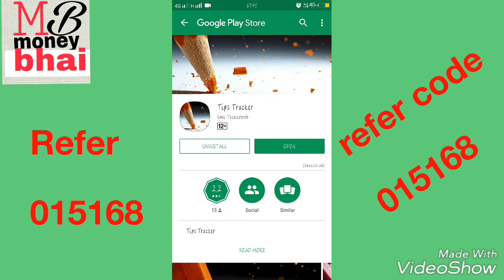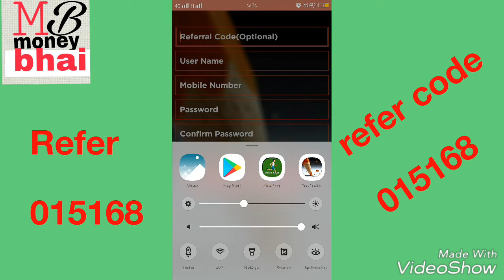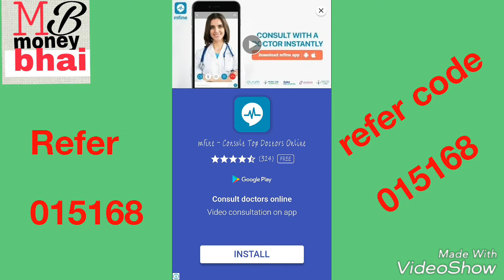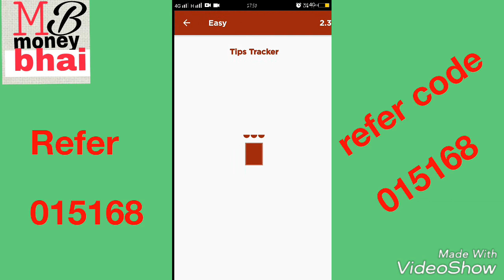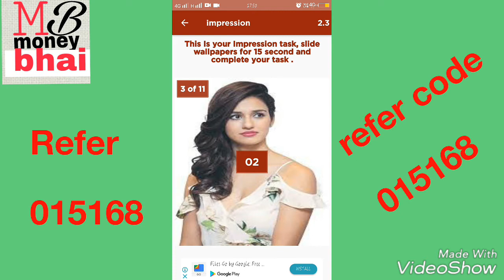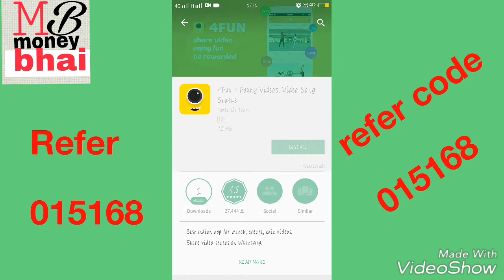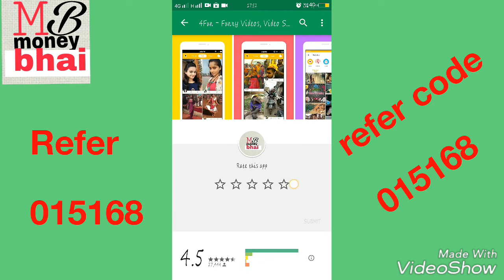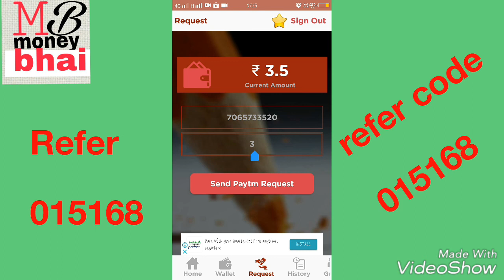Tips tracker Rs 10+20+30 loot apps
A apps fake hai